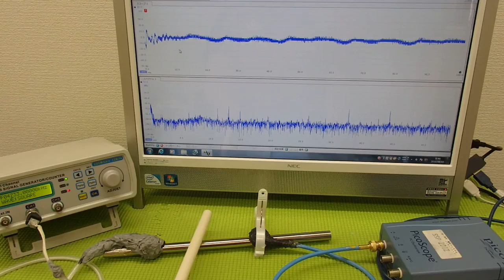超音波の音圧測定解析システム ultrasonic-labo